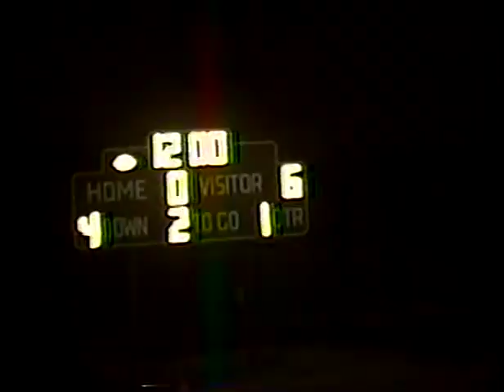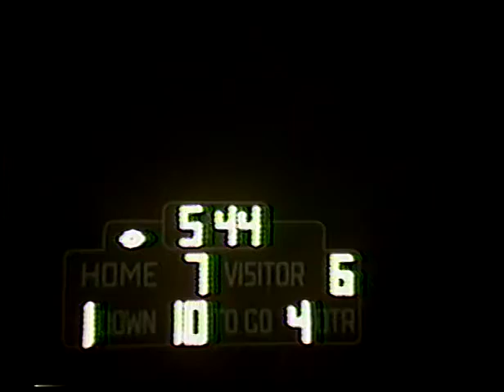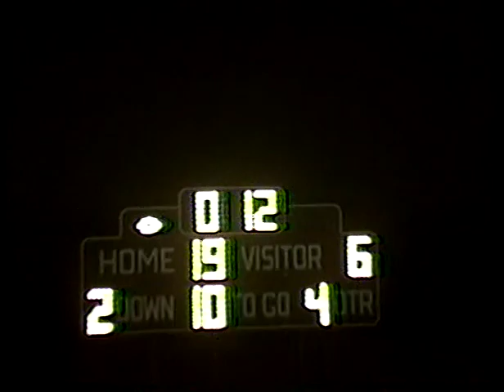1995 Fort Calhoun vs Valley 1 (B Footage)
1995 Fort Calhoun vs Valley 1B. Footage shot from stands. Last regular season home game. Final score FC 19 - Valley 6